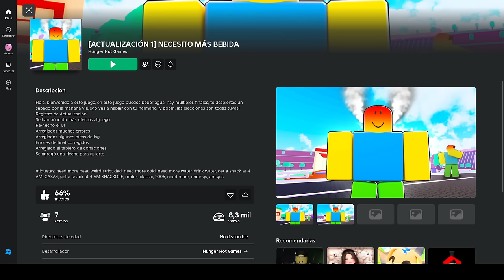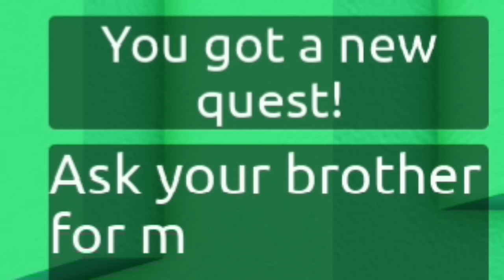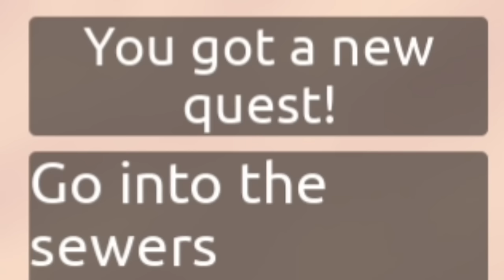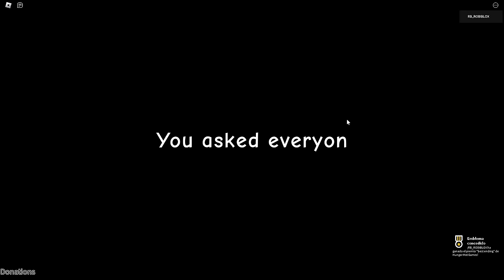Mi Hermano Me Hace UNA BROMA😡-[ROBLOX]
Hola, bienvenido a este juego, en este juego puedes beber agua, hay múltiples finales, te despiertas un sábado por la mañana y luego vas a hablar con tu hermano, ¡y boom, las elecciones son todas tuyas!

ETIQUETAS(IGNORAR: NECESITO MÁS, NECESITO MÁS CALOR, NECESITO MÁS FRÍO, NECESITO MÁS DINERO, NECESITO MÁS, CALOR, FRÍO, COMEDIA)Tags: Endings, Need More, Dirt, Dirty, Need More Heat, Need More Cold, Need More, Ending, Weird strict grandma, Weird strict, strict, Weird, Dad, Grandma, Grandpa, Horror, Crazy, Crazy grandma, Weird strict dad, Study, Studying, Mom, Sus, Weird sus grandma, Weird strange librarian, Evil, Weird evil boss, Weird strict, Weird strict boss, Weird, Cashier, Shop, Weird strict cashier, Store, Grocery store, Grocery , Strict